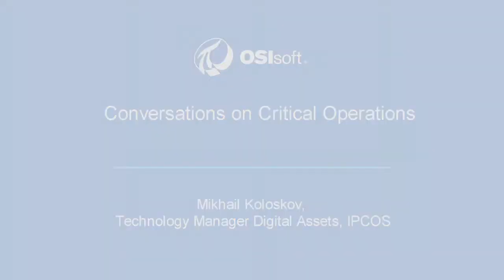#7 What is an Edge to Cloud IIoT Solution for Remote Asset Monitoring using Smart Sensors?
Episode #7 of our Radio PI Podcast.
Guest: Mikhail Koloskov, Technology Manager, Digital Assets at IPCOS
Industry: oil & gas.
Business impact: edge analytics, remote monitoring.

The rise of the Industrial IOT means low-cost sensors are in harsh, remote locations collecting data that is critical to an overall real-time data infrastructure. Mikhail Koloskov, Technology Manager, Digital Assets at IPCOS, and Chris Felts, Senior Strategic Product Manager at OSIsoft, describe OSIsoft’s Edge Data Store and the critical role is plays in remote asset monitoring.